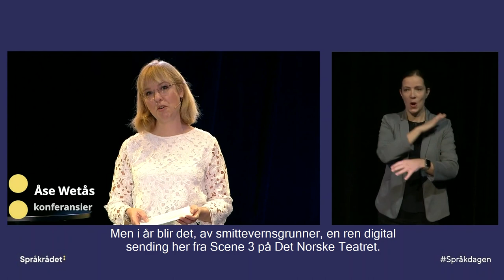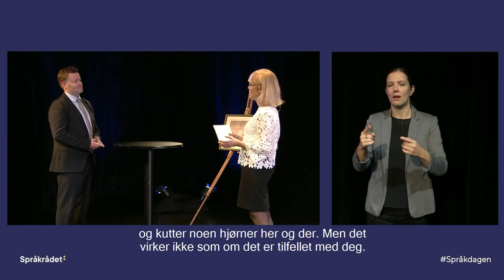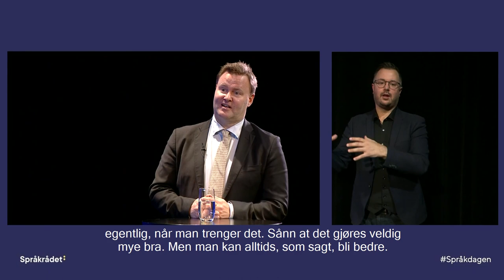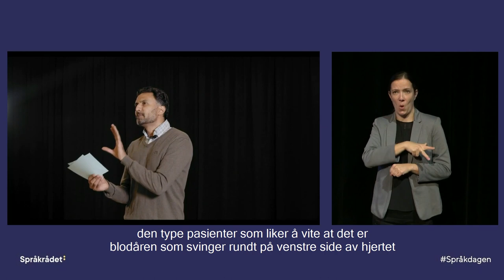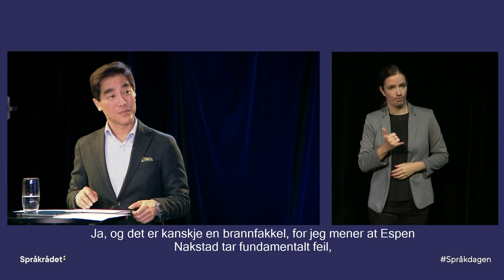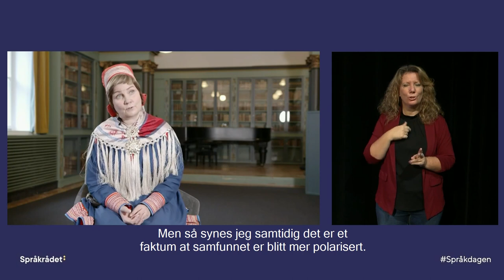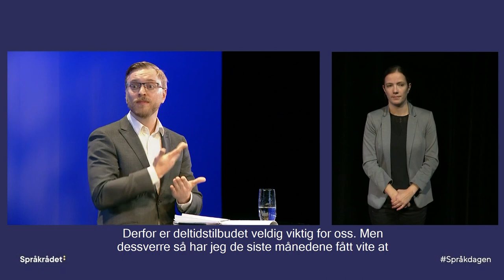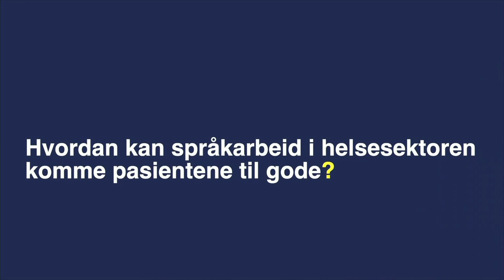Språkdagen 2020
Opptak fra Språkdagen 2020 på Det Norske Teatret, 3. november 2020.

PROGRAM

9.00–9.25: Åpning
Abid Raja, kultur- og likestillingsminister
Fredrik Solvang, journalist i NRK
Åse Wetås, direktør i Språkrådet

9.25–9.55: Debatt om helsespråk (24:52)
Espen Rostrup Nakstad, assisterende direktør i Helsedirektoratet
Vibeke Herikstad, prosjektleder for digitale innbyggertjenester i Helse sør-øst RHF
Anne Kristin Vie, fagdirektør i Forbrukerrådet

9.55–10.05: Innlegg (57:10)
Wasim Zahid, hjertespesialist ved Drammen sykehus, profilert tvitrer, youtuber og skribent

10.05–10.35: Debatt om språk og digitalisering (1:07:10)
Paul Chaffey, statssekretær i Kommunal- og moderniseringsdepartementet
Cat Holten, avdelingsdirektør i Digitaliseringsdirektoratet
Lars Rønn, nettredaktør i Skatteetaten
Espen Sunde, kanalsjef i Nav

10.35–10.50: PAUSE

10.50–11.05: Innlegg (1:41:40)
Aili Keskitalo, sametingspresident

11.05–11.35: Debatt om mindretallsspråkene i Norge (1:54:12)
Guri Melby, kunnskaps- og integreringsminister
Øystein Vangsnes, professor i nordisk språkvitenskap ved Universitetet i Tromsø
Petter Noddeland, generalsekretær i Norges døveforbund
Jon Christian Fløysvik Nordrum, jurist og klarspråksansvarlig

11.35–11.45: Avslutning (2:27:38)